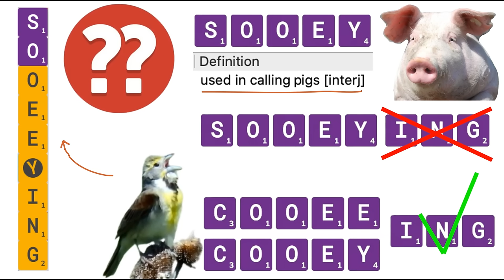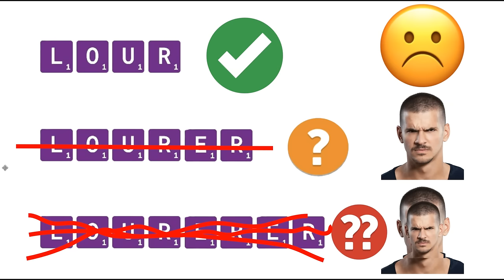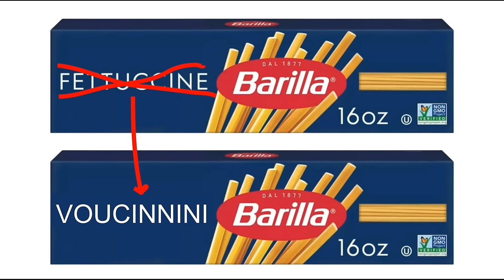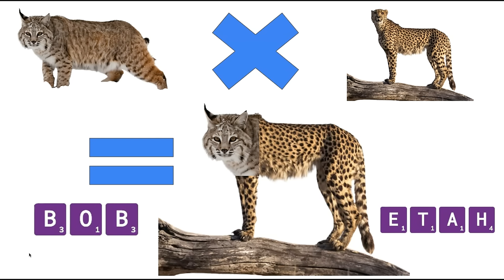5 most HILARIOUS phonies in Scrabble history!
A lot of folks don't realize that playing fake words, or "phonies," is a big part of Scrabble at the tournament level. Many a game has been won by a clever phony that got by an unsuspecting opponent, and just as many games have been lost by humorous, and sometimes embarrassing, failed attempts to sneak a phony by.

In this video, we'll look at what I believe are the 5 most hilarious phonies of all time. Some have meanings you could potentially infer, and some are just downright ridiculous. But what they all are is utterly hilarious, so you won't want to miss them!